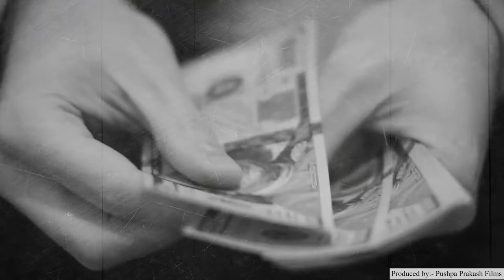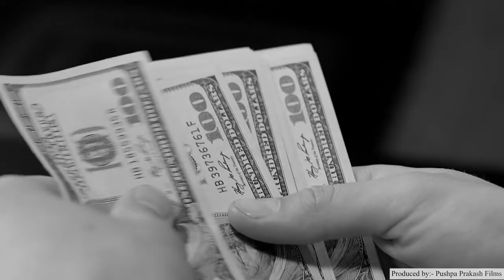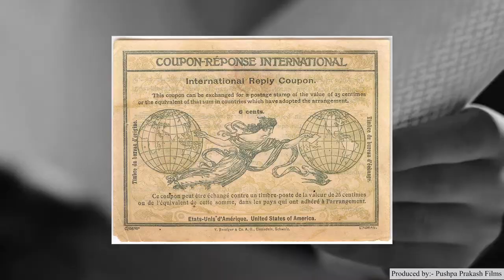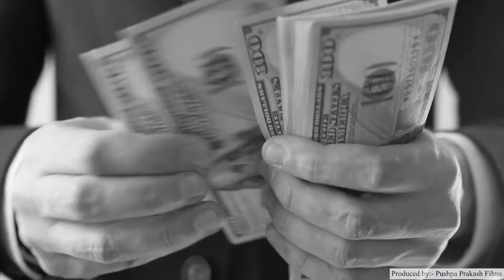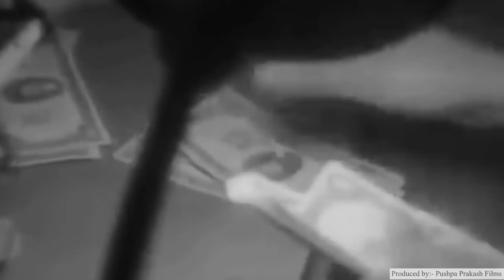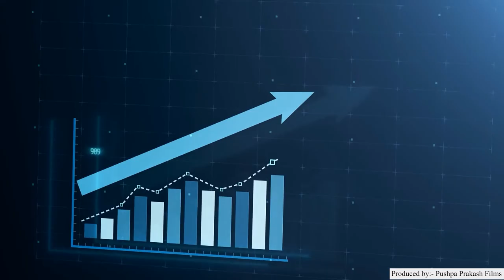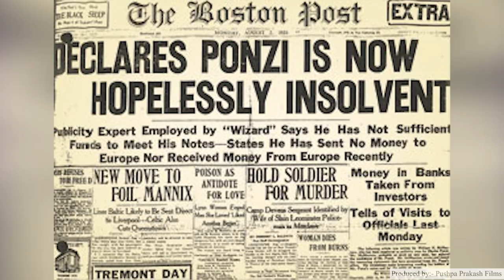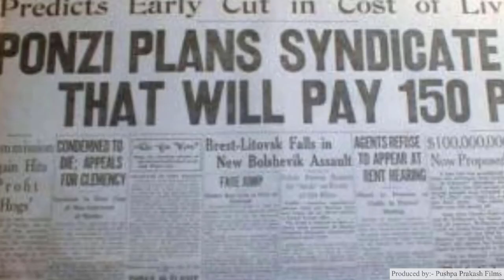Biggest Rich Idiot- Charles Ponzi Scam Explained, World Biggest Bank Frauds, History of Ponzi Scheme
Title: Charles Ponzi Scam Story, Ponzi Scam Explained, Biggest Scams in the World, History of Ponzi Scheme

Namaskar Dosto,

Iss video me humne aapko bataya hai Charles Ponzi Scheme ke baare me vo bhi in hindi.

Dosto agar Biggest Scam in the World ki baat ki jaye to Charles Ponzi ka nam Worlds Biggest Scammer me jarur ata hai.

History of Ponzi scheme aur What is Ponzi Scheme ke bare me sari jankari mil jayegi.

Iss video me aapko World's Biggest Financial Scams aur World Biggest Bank Frauds ke baare me bataya hai.

Charles Ponzi Biography ya Charles Ponzi Scheme Documentary ke baare me detail me bataya hai.

Biggest Scam in History by Charles Ponzi ke baare me janne ke liye iss video ko jarur dekhe.

Aap in video ko bhi dekh sakte ho.

2) Rajdoot Bike क्यों बर्बाद हुई, Rise and Fall Story of Rajdoot Bike, Rajdoot Bike Failure Story 2022

3) Rs.251 का SCAM करके करोड़ो लूटा, Freedom 251 Scam Explained, Freedom 251 Scam Case Study, Scam Story

4) Sri Lanka me Economic Crisis Kyon aya, Sri Lanka Financial Crisis, Sri Lanka Economic Emergency

8) CARTOON NETWORK कैसे SUPER HIT से SUPER FLOP हो गया । The Rise and Fall Of Cartoon Network